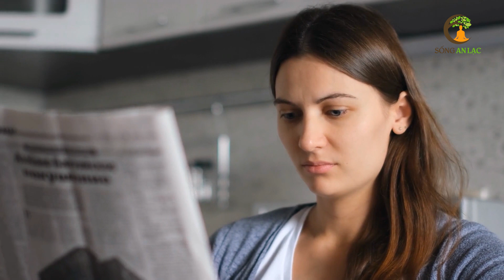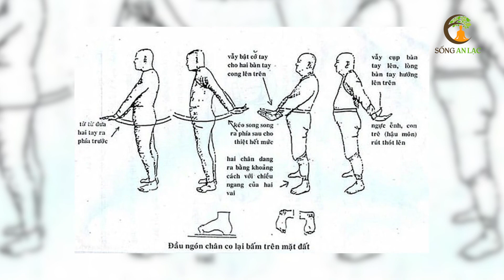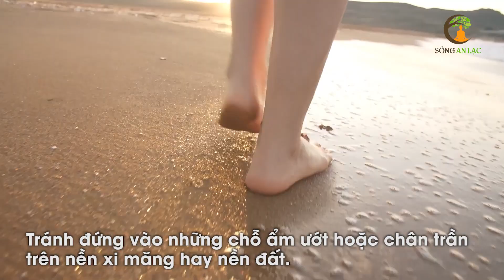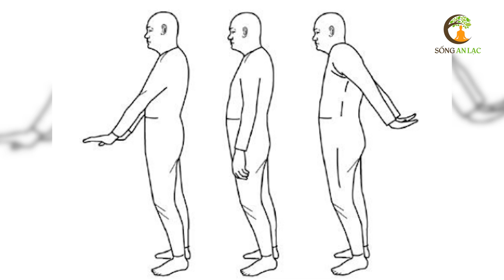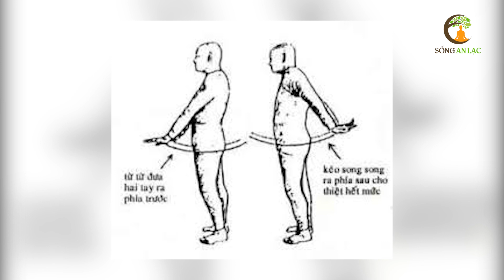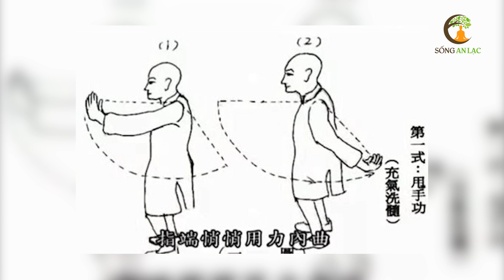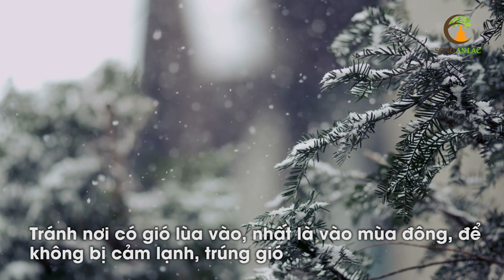Bí Mật Về Động Tác Đơn Giản Chữa Bách Bệnh Lưu Truyền Ngàn Năm, Ai Làm Cũng Sống Thọ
# Danh sách video nhiều Hay Nhất nhất SAL:
1. 3 Thần Dược Nên Uống Buổi Sáng, 4 Độc Dược Dù Ngon Mấy Cũng Vứt Bỏ Cấm Uống
2. Nằm Ngủ Nghiêng Bên Phải 7 Tác Hại Kinh Khủng Này Sẽ Xảy Ra Trong Cơ Thể Bạn
3. 6 Cách Phục Hồi Lục Phủ Ngũ Tạng Trong 1 Ngày, Cơ Thể Trẻ Ra 10 Tuổi, Ai Biết Sớm Sẽ Sống Thọ
4. 60 Tuổi Vẫn Trẻ Đẹp Như Hoa Nhờ Ăn 6 Thứ Này Khỏi Cần Đi Làm Đẹp
5. 7 Món Ăn Sáng RẤT ĐỘC Già Hay Trẻ Cũng Tuyệt Đối Không Ăn, Ăn Vào Rất Hại Sức Khỏe
6. Uống MẬT ONG theo cách này bổ hơn 100 lần NHÂN SÂM rất tốt cho sức khỏe - Sống Khỏe
7. Giáo Sư Cảnh Báo Sai Lầm Ăn Rau Mùi Khiến Bạn Gần Nghĩa Địa Hơn Bao Giờ Hết
8. Đừng Tốn Tiền Tỷ Mua Thuốc Bổ, Ăn 4 Thứ Này Cả Đời Sống Khỏe Mạnh
9. Càng Già Sống Càng Khỏe Nếu Biết Tận Dụng 3 Giờ Vàng Này Mỗi Ngày
10. Uống Nước Thế Này Loại Bỏ Mọi Bệnh Tật, Bổ Gấp 100 Lần Nhân Sâm, Cực Tốt Cho Sức Khỏe